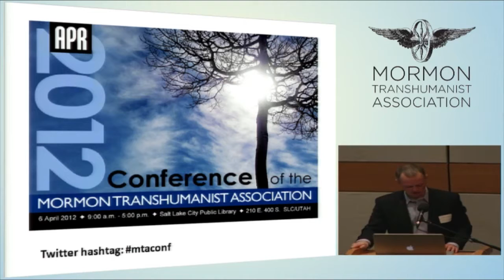"Wise as Serpents, Harmless as Doves: Subverting Dogma in an LDS Context" by Chris Bradford